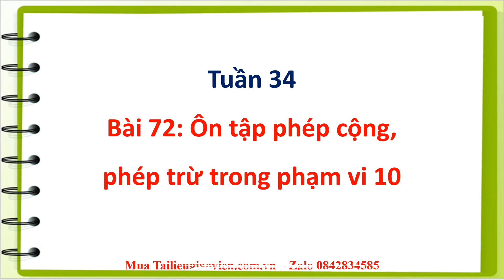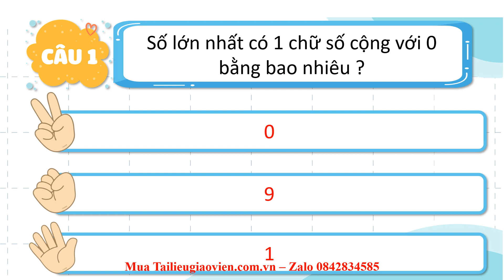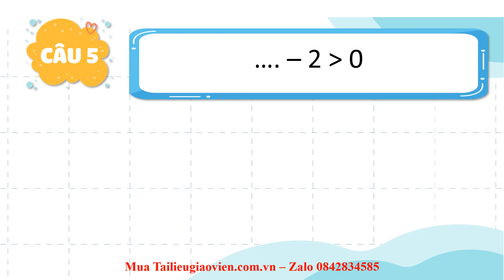Giáo án powerpoint Ôn tập phép cộng, phép trừ trong phạm vi 10 | Powerpoint Cánh diều Toán lớp 1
Phía trên là giáo án Powerpoint hay còn gọi là giáo án điện tử, giáo án trình chiếu Bài 72: Ôn tập phép cộng, phép trừ trong phạm vi 10 | Sách Toán lớp 1 Cánh diều. Giáo án được làm với phong cách: hiện đại, đẹp mắt để tạo sự hứng thú cho học sinh.
Ngoài ra, chúng tôi có đầy đủ giáo án powerpoint các bài khác trong chương trình sách giáo khoa Toán lớp 1 Cánh diều. Tin chắc rằng: Khi sở hữu bộ giáo án này, việc giảng dạy của thầy cô sẽ trở nên nhẹ nhàng và đạt hiệu quả tốt.